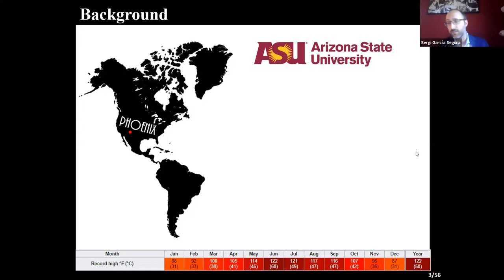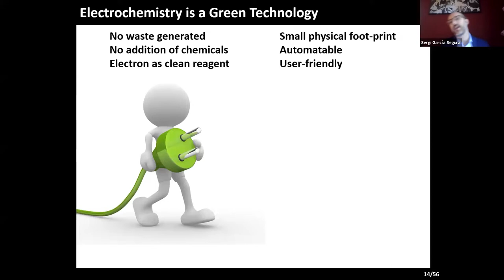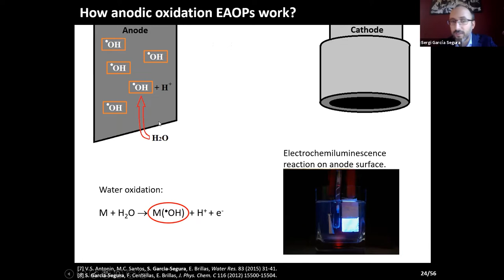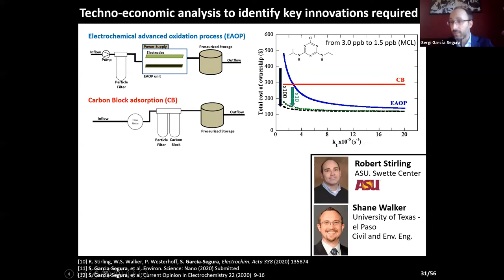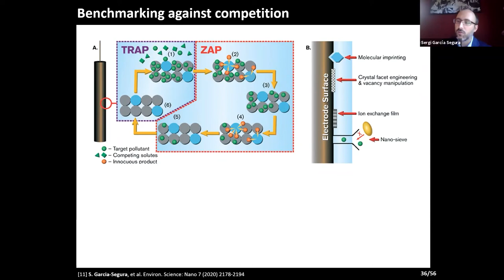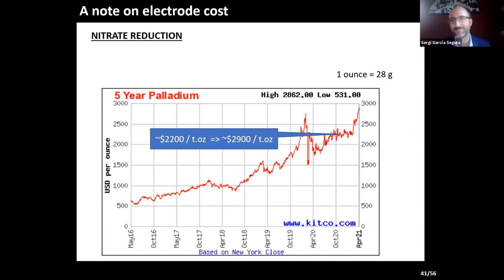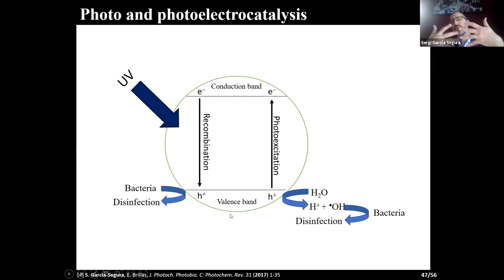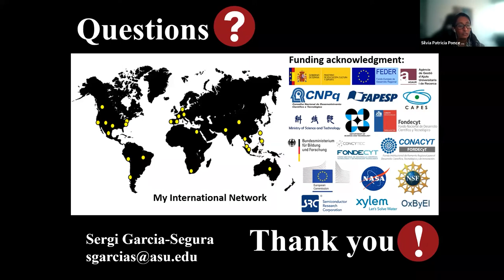ULIMA - IDIC Nanomat | Nanotecnología para mejorar la tecnología electroquímica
Este video corresponde a la segunda charla del ciclo “Alcances sobre las diversas aplicaciones de los nanomateriales”, organizado por el Grupo de Investigación en Nanomateriales Aplicados de la Universidad de Lima (Perú). El evento, que tuvo lugar el 26 de noviembre de 2021, creó un espacio para difundir los avances a nivel mundial respecto a los nanomateriales.

Para citar este video (según APA 7.a edición):

Universidad de Lima. (7 de diciembre de 2021). Ulima IDIC-Nanomat. Nanotecnología para mejorar la tecnología electroquímica de tratamiento de agua [video de YouTube].

Visita los sitios y las redes del IDIC para informarte de nuestras actividades: